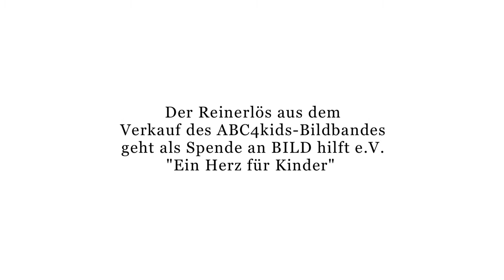ABC4kids e.V. - Claudia Effenberg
Killerfish Hot Energy ist einer der Hauptsponsoren des ABC4Kids-Projektes.

Der gemeinnützige Verein ABC4kids e.V. hat von März bis November 2011  einen Charity-Bildband produziert und dafür die Lieblingskinderbilder von Prominenten mit viel Liebe zum Detail nachgestellt. Persönlichkeiten verschiedenster Branchen haben ABC4kids dabei unterstützt. Der Reinerlös aus dem Verkauf dieses Bildbandes geht zu Gunsten von BILD hilft e.V. „Ein Herz für Kinder".